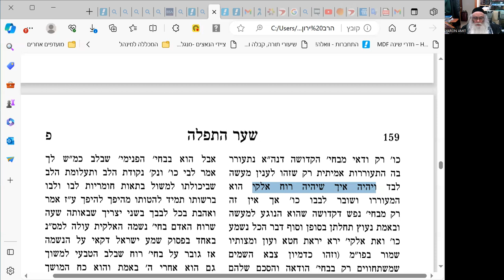אדמור האמצעי דרך חיים שער התפילה פרק עג